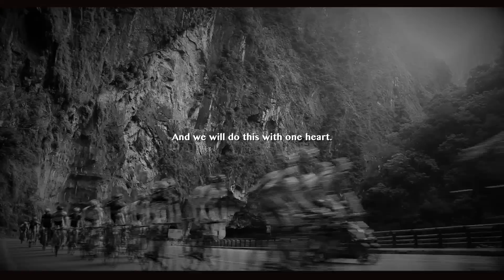2014臺灣自行車節 KOM臺灣自行車登山王挑戰前導預告片 (英文版)